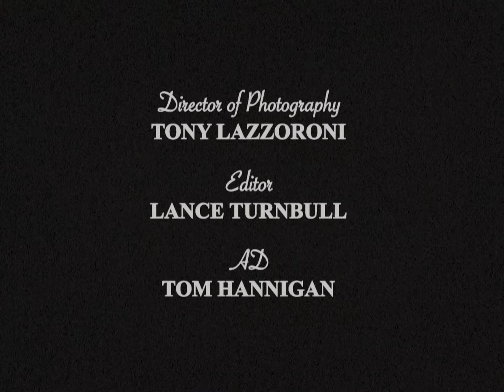Patty Poop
Iconic cartoon character Betty Boop introduces us to her unforgettable cousin, Patty Poop.

or on Twitter at @OhHeyMeliss and Instagram as @MelissaMcGlensey

Credits:
Patty Poop: Melissa McGlensey
Betty Boop: Briavel Schultz
Richard aka “Dick”: Zak Kinnaird
Featured Extras:
Jeff Winograd
Jon Barnes
Morgan Allen
Jonathan Lee-Rey
Director: Bethany Berg
Written by: Melissa McGlensey
Producer: Melissa McGlensey
Director of Photography: Tony Lazzoroni
Edited By: Lance Turnbull
AD: Tom Hannigan
Sound recordist: Robby Martineau
Sound mixer: Lance Turnbull
1st AC/Grip: Jesse Rothenberg
Hair and Makeup: Tricia Davis
PA: Tyle Bivens
PA: Juliajoy Matthies